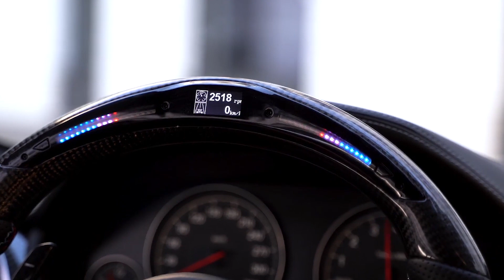Lykke Li - I Follow Rivers (BRN Remix)